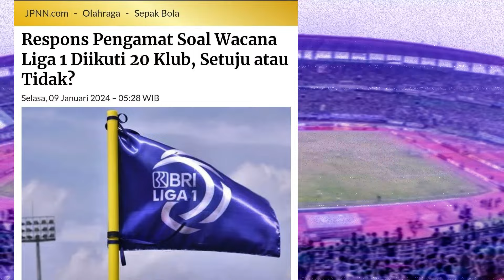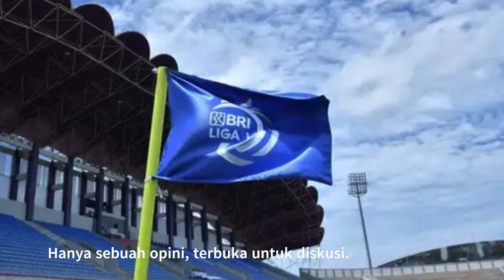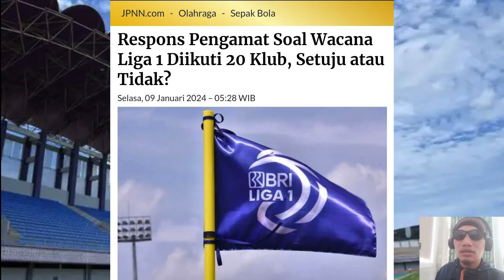MUSIM DEPAN LIGA 1 DIIKUTI 20 KLUB, SIAPA DIUNTUNGKAN?